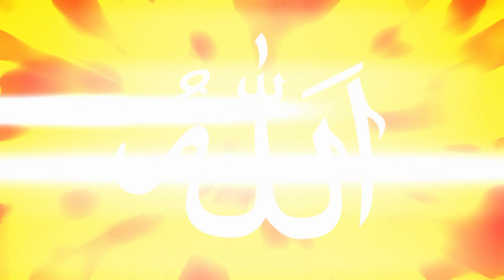পৃথিবীতে আপনার সবকিছু আছে কিন্তু অন্তরে কষ্ট হাহাকার শূন্য শূন্য ভাব হচ্ছে কেন জানেন allah zikir kor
আল্লাহ দয়া রহমত দিয়ে বান্দাকে ভালোবাসেন ।  রাসুল সাঃ অনুসরন করলে জান্নাত পাওয়া সম্ভব ।  মনে অশান্তি বিষন্ন থেকে বাচতে আল্লাহ জিকির করুন । আল্লাহ যিকিরে মনে শান্তি আসে ।  ইবাদত করলে মনে প্রশান্তি মেয়ে ।  কষ্টের সাথে সস্থি আছে ।  ইমান আনতে হবে আল্লাহ প্রতি । দৈনিক তাসবীহ তাহলিল পাঠ করতে হবে । রাসুল সাঃ সুন্নাত আদর্শে বাস্তবিত হতে হবে । আল্লাহ দোআ কবুল করবেন । মনে রাখবেন আল্লাহ জিকিরে সকল সমস্যা সমাধান । আমল কিভাবে করবেন । কোন আমল করলে আল্লাহ বড় জান্নাত দিবেন ।  লা ইলাহা ইল্লাল্লাহ জিকির করবেন ।